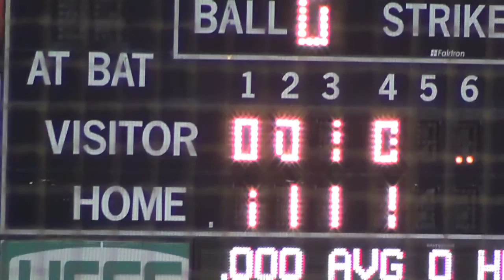New Jersey Jackals vs Newark Bears - August 5, 2013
The New Jersey Jackals began their 4 game series against their NJ rivals the Newark Bears on Pets at the Park Night at Yogi Berra Stadium on the campus of Montclair State University in beautiful Little Falls, NJ.